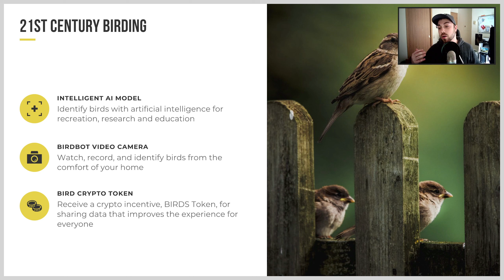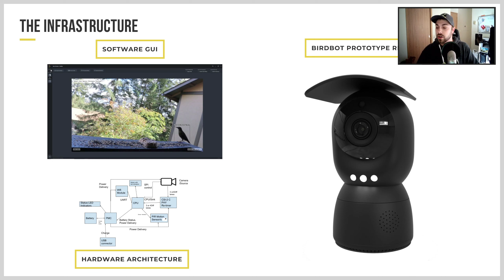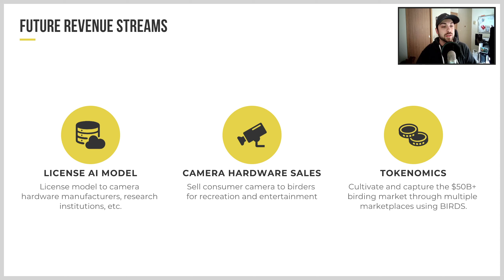BirdBot - 3 Minute PITCHFEST Web3 Video Application - Consensus 2022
Pitch application to the Web3 PITCHFEST at Consensus 2022

Machine Learning algorithm developed by: Tyler Odenthal

Configuration: Tiny-YOLOv4
ML Architecture: TensorFlow GPU 2.3.1
Hardware: GeForce RTX 2x1080

BirdBot is a machine learning project that uses technology to teach people about birds.